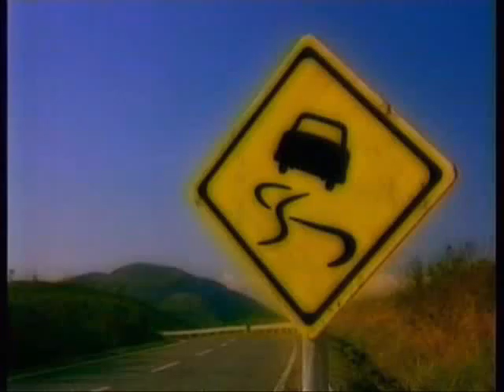Sеga - Sega Rally & Guardian Heroes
It is TV commercials of "Sеga Rally" and "Guardian Heroes" for Saturn.